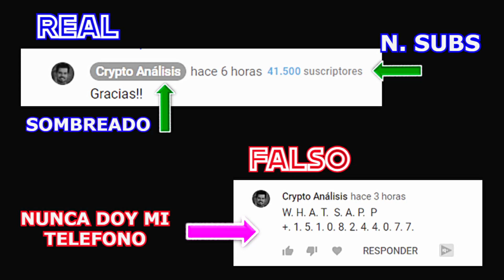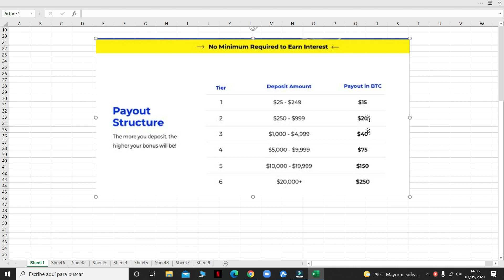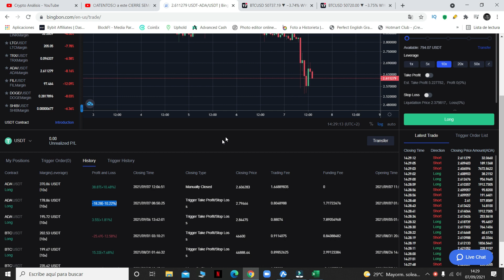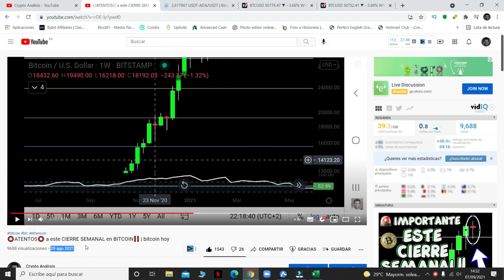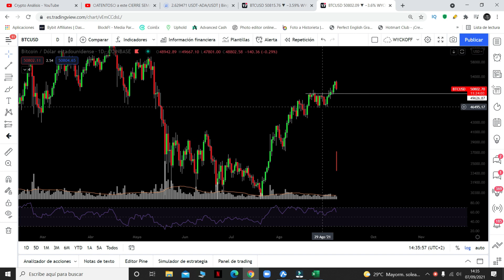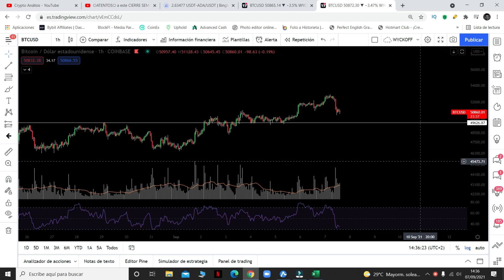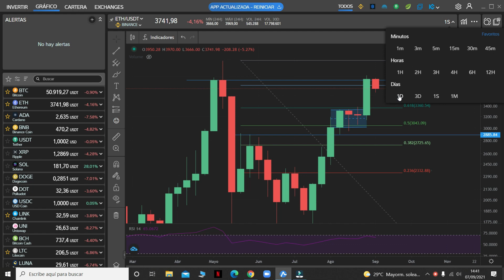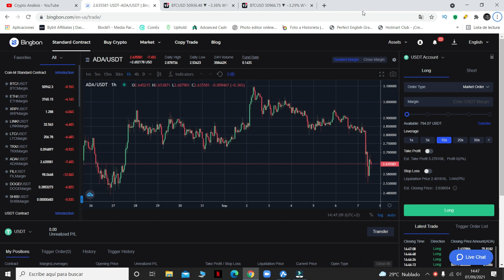🚨BITCOIN ¿¡¿FIN DE LA SUBIDA?!? | ETHEREUM - CARDANO | bitcoin hoy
👉ES EL FIN DE ESTA SUBIDA??